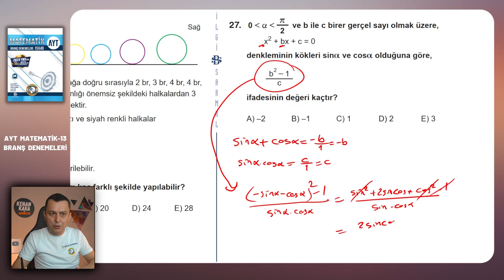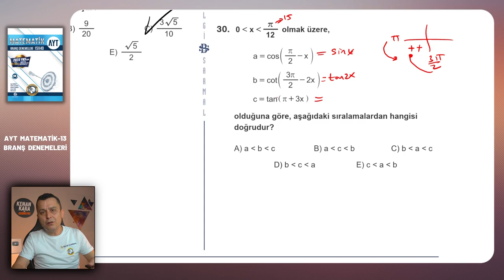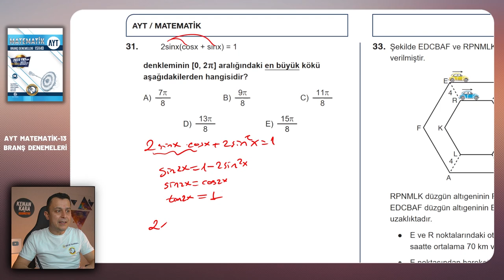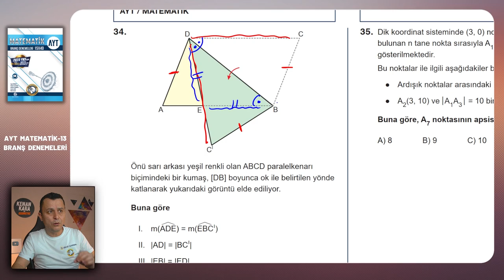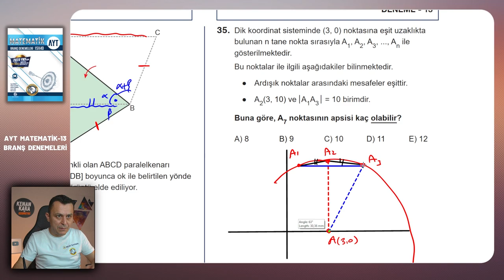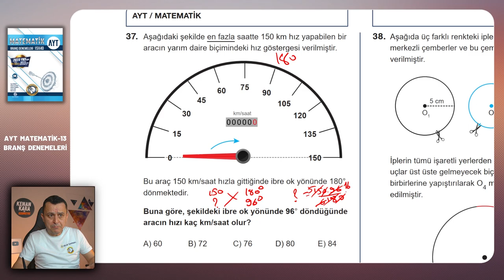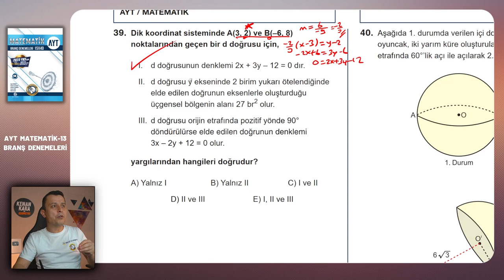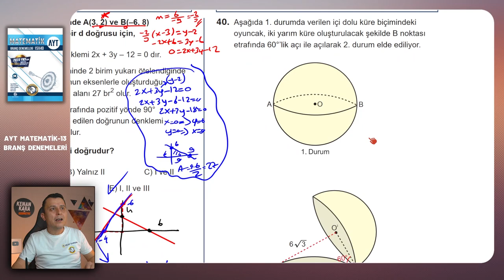DENEME-13 | Geometri çözümleri | Bilgi Sarmal | AYT Matematik Branş Denemeleri